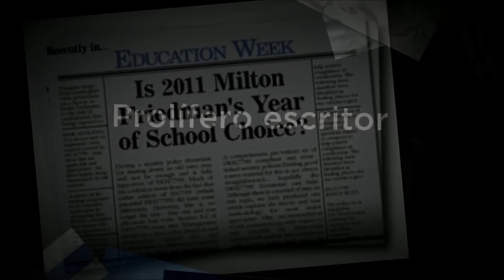HACER: 100 Años de Milton Friedman en las Américas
Celebrando 100 Años de Milton Friedman en ocho países del continente americano: Argentina, Colombia, México, Paraguay, Perú, Uruguay, USA y Venezuela.